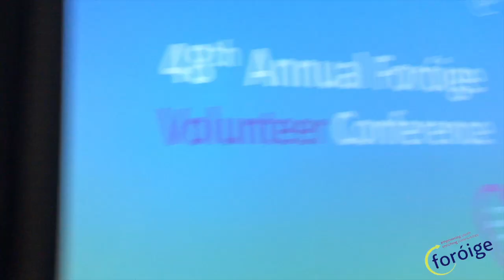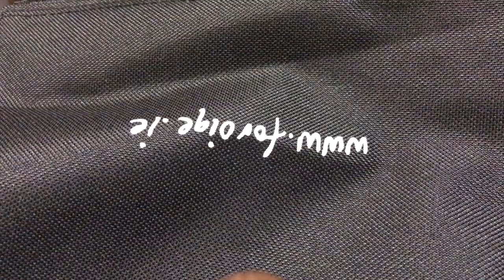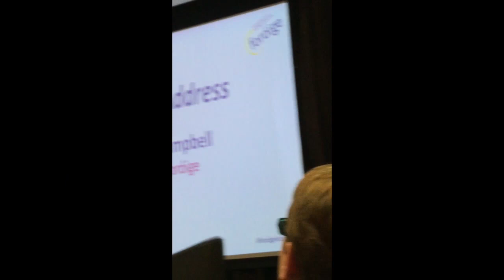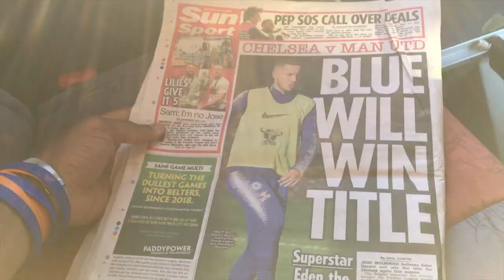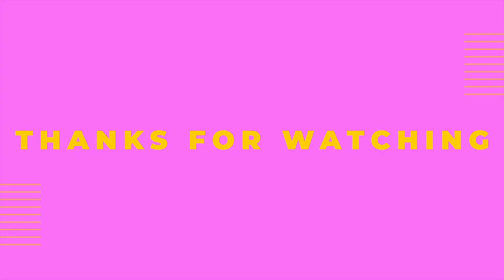Vlog #15 - AWESOME WEEKEND AWAY